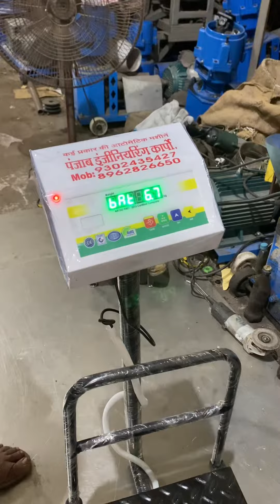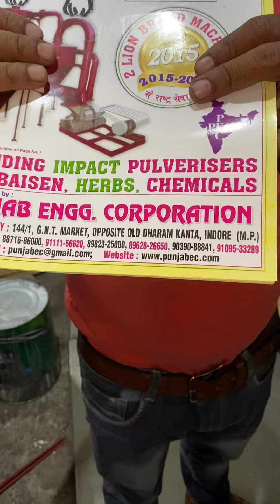Tol kanta machine,weight machine 📲📞☎️